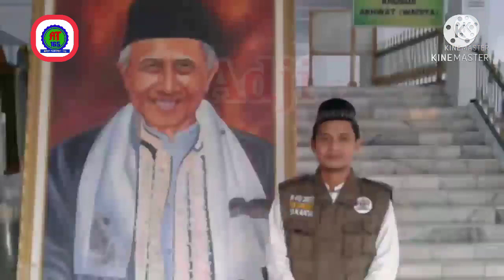Qolbu Yang Mati Bagaikan Mayat Hidup Yang Berjalan. -KH. Beben Muhammad Dabbas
Qolbu Yang Mati Bagaikan Mayat Hidup Yang Berjalan.

kanapa bisa seperti itu??

Silahkan simak Videonya, semoga bermanfaat🙏.

Bagi yang ingin mendapatkan ijazah talqin dzikir bisa datang langsung ke PONTREN SURYALAYA, TASIKMALAYA.